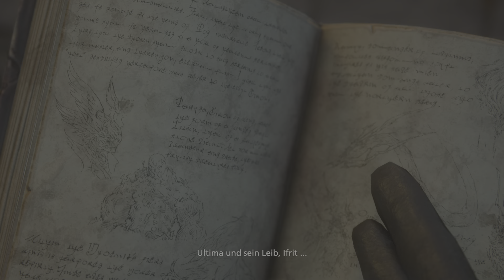FINAL FANTASY XVI # 053 - Viele Weg führen nach Stonhyrr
Mein allererstes Final Fantasy.
Bisher bin Ich der Reihe immer aus dem Weg gegangen, da mir der Stil und der Respekt an der Größe der Reihe immer etwas abgehalten hat. Nun wage Ich mich einmal in dieses Universum. Wollen wir dies gemeinsam tun?

Final Fantasy erzählt die Geschichte von Clive, der mit seinen Esper-Fähigkeiten dazu bestimmt ist, seinem Jüngeren Bruder Joshua, einen Dominus zu beschützen. Wird uns dies in der Welt Valisthea in der sich 6 Reiche im Krieg befinden gelingen?